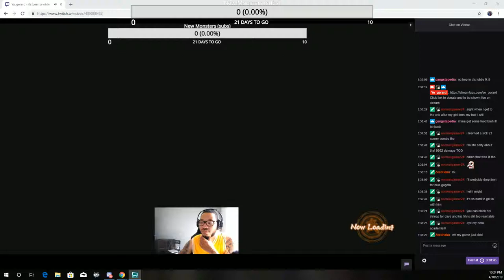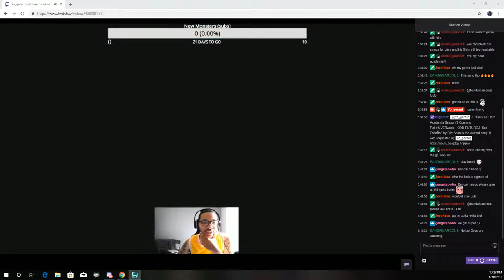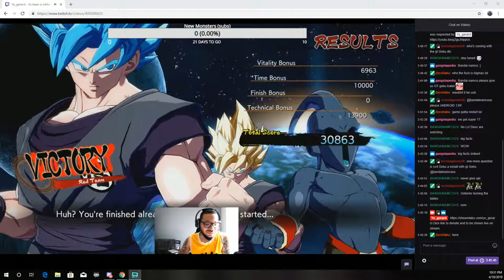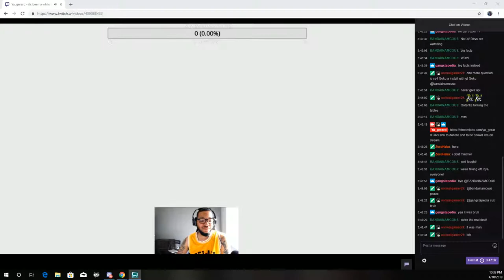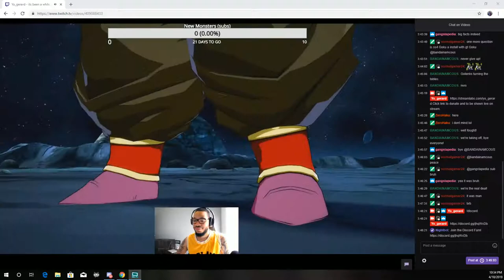Bandai Namco us stopped by the stream!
hope they let me play DLC Goku early!